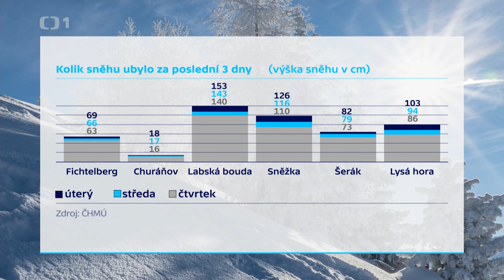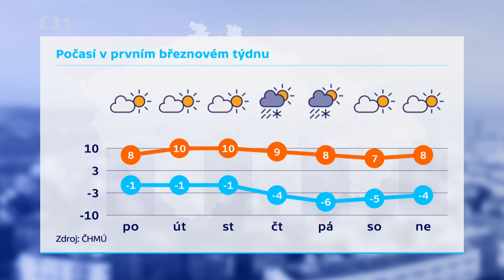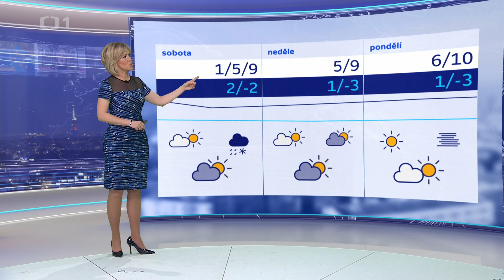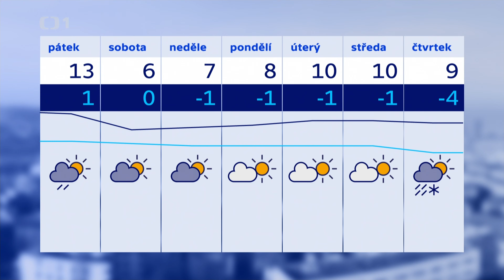Zárybnická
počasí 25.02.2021